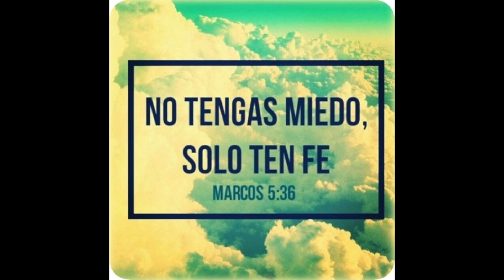Pablo Gil: Una luz me brilló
Pastor Pablo Gil Nos ofrece otra linda alabanza...
"Una luz me brilló" !!!